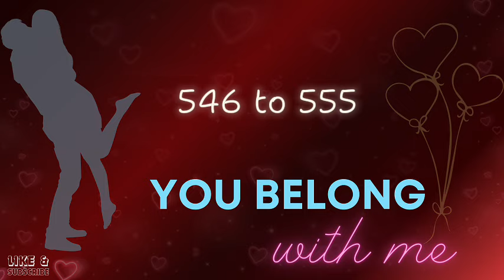Connor and Meghan 546 to 555